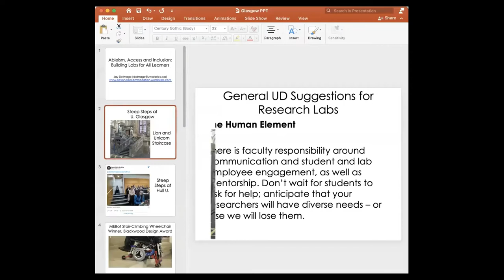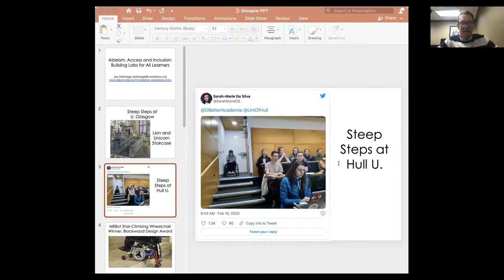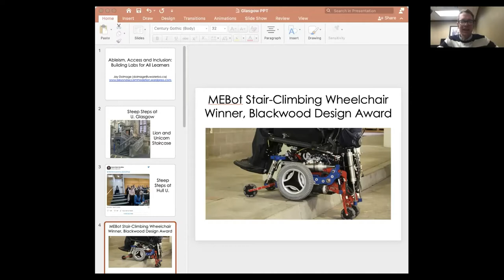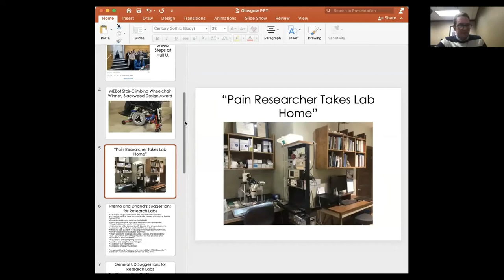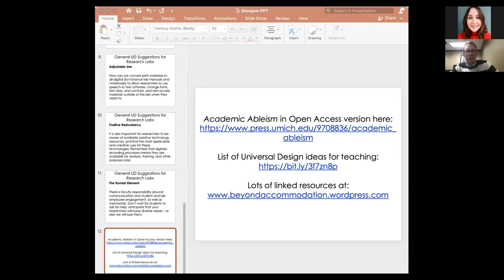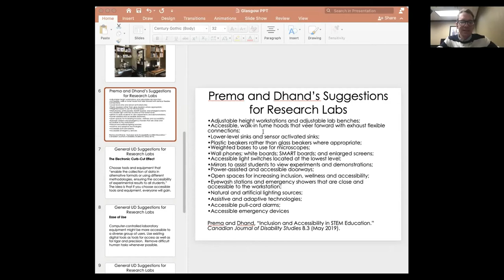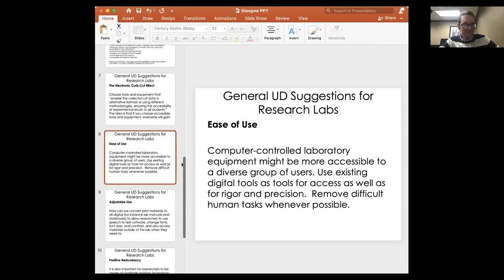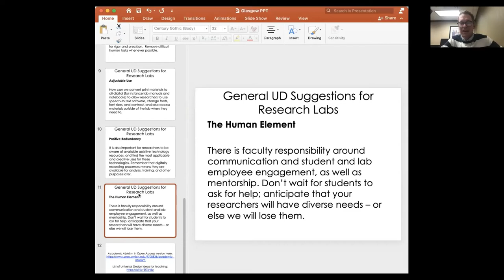Accessible Research Labs- Prof Jay Dolmage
29:40 for useful hints and tips in research laboratories.